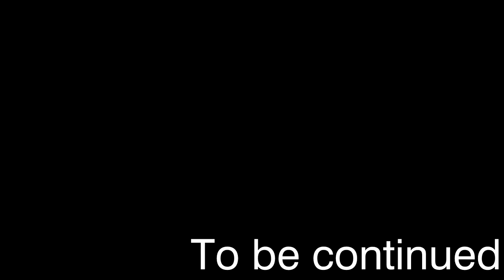Окаменительное начало! - Minecraft FTB StoneBlock 3 #1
Вам никогда не приходилось открывать глаза в кромешной темноте. Да к тому же вокруг только камень, камень и ничего кроме камня. А мне приходилось. И в таких условиях нужно как то выживать, что то придумывать и нужно попробовать выжить и пройти уникальную и безмерно мною любимую сборочку minecraft FTB StoneBlock 3

Плейлист